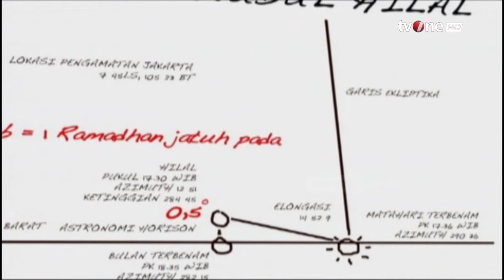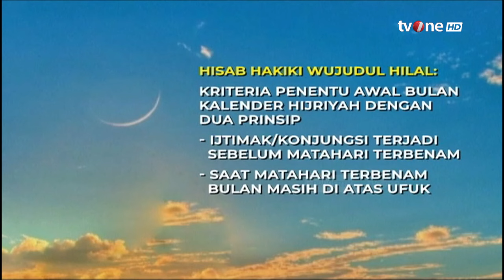Pandangan Ustadz Riza Muhammad soal Perayaan Idul Fitri Bersama | Breaking News tvOne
Breaking News, - Pandangan Ustadz Riza Muhammad soal Perayaan Idul Fitri Bersama | Breaking News tvOne

Kementerian Agama akan menggelar Sidang Isbat (Penetapan) 1 Syawal 1445 H pada Selasa, 9 April 2024. Sidang isbat akan digelar di Auditorium HM. Rasjidi, Kantor Kemenag RI, Jalan MH. Thamrin, Jakarta.

BN01

GUS01
FM01